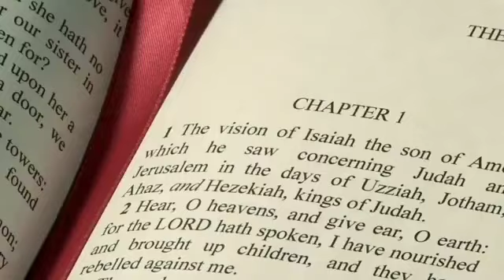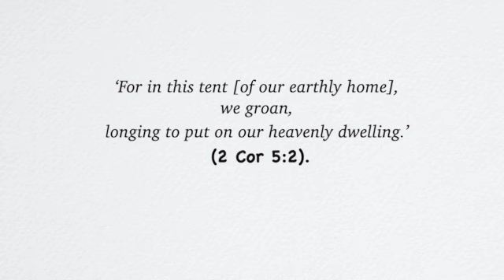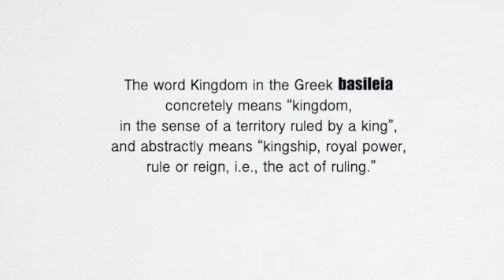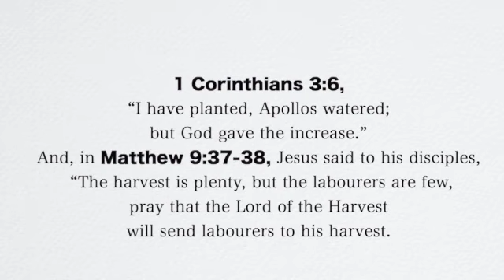Reflection for 11th Sunday in Ordinary Time Year B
Readings: Eze 17:22-24; Ps 91(92); 2 Cor 5:6-10; Mk 4:26-34
Theme: The God of Small Beginnings